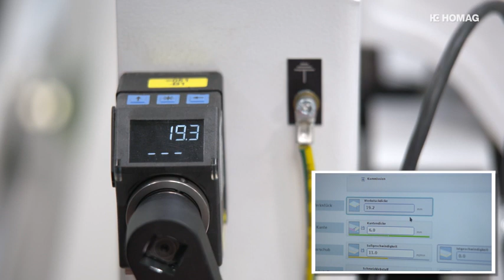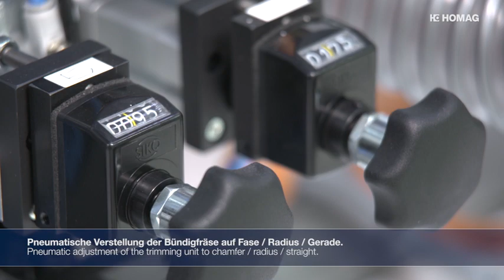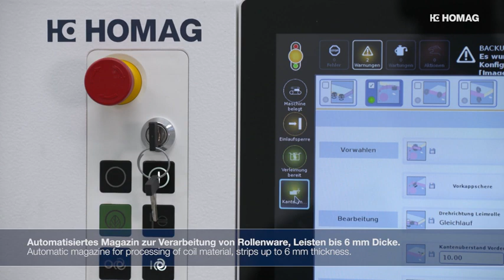Máy dán cạnh HOMAG EDGETEQ S240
Máy dán cạnh sử dụng được keo EVA và PUR dành cho doanh nghiệp vừa và nhỏ. có nhiều lựa chọn từ chỉnh tay đến tự động hoàn toàn.